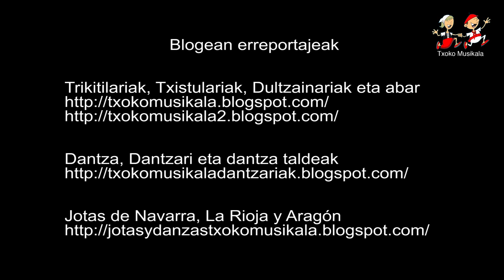201407060806 Bide Batez Trikiti Taldea Martindegiko Oialumen